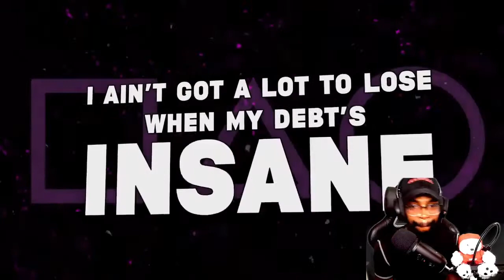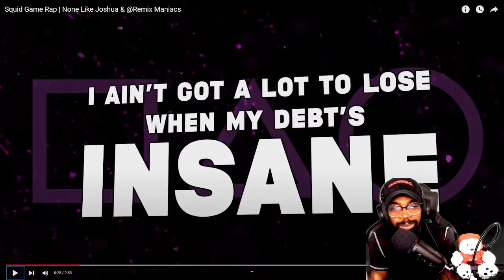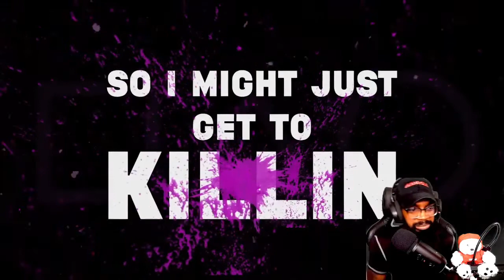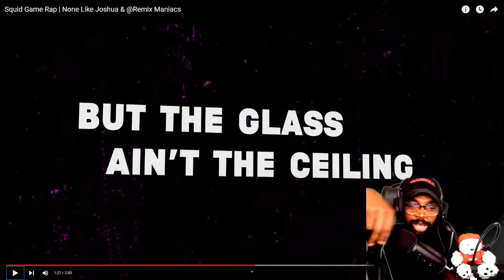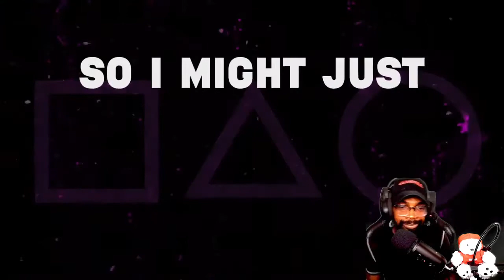Squid Game Rap | None Like Joshua & @Remix Maniacs REACTION